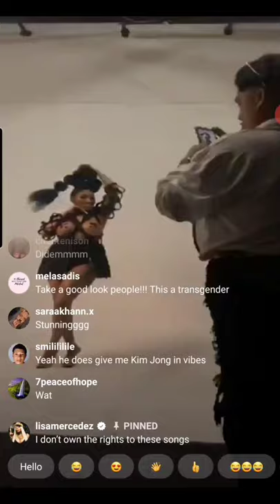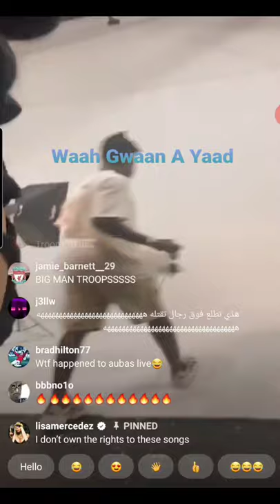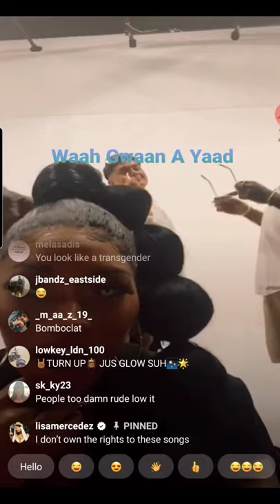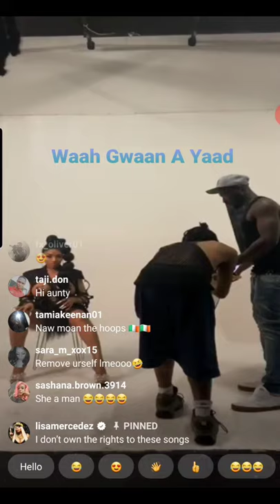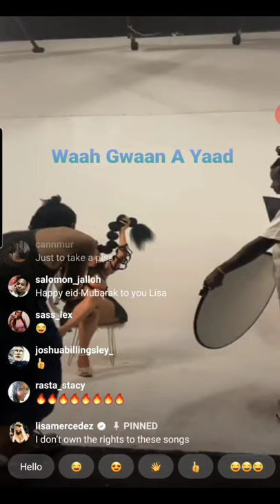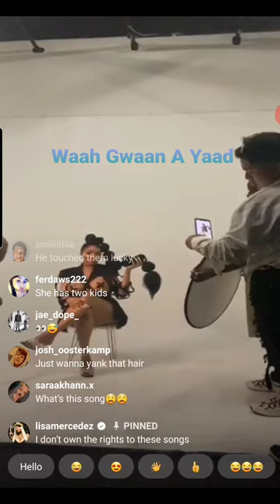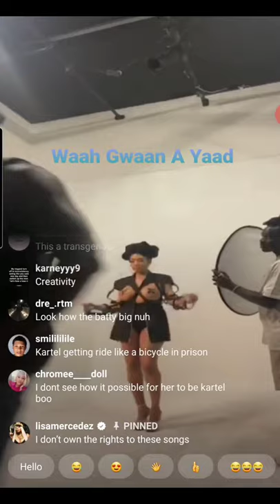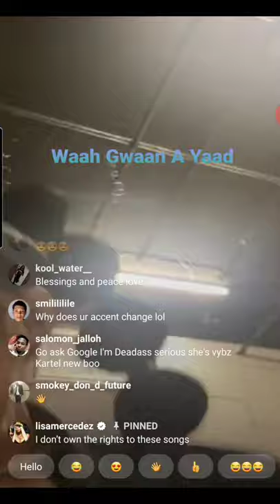LISA MERCEDEZ GET DOLLED UP FOR A PHOTO SHOOT